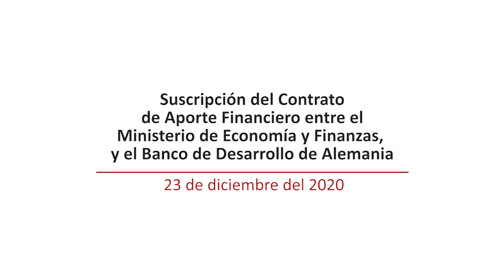Suscripción de Contrato de Aporte Financiero entre el MEF y el Banco de Desarrollo de Alemania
El Ministerio de Economía y Finanzas (MEF) suscribió con el Banco de Desarrollo de Alemania KfW un contrato de aporte financiero por 20 millones de euros, provenientes de una donación del Gobierno de la República Federal de Alemania